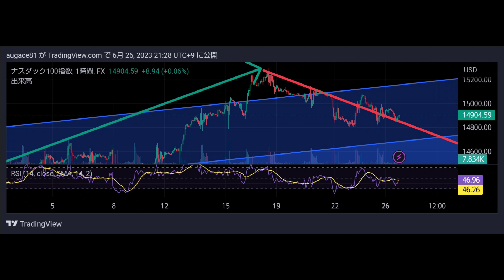NASDAQ100forecast🦁1分動画でナスダック100の予想🦁2023/6/26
1分動画です🦁

ナスダック100です🦁

予想です🦁